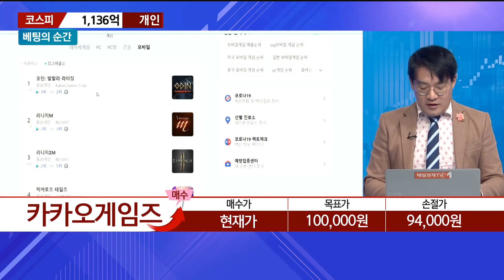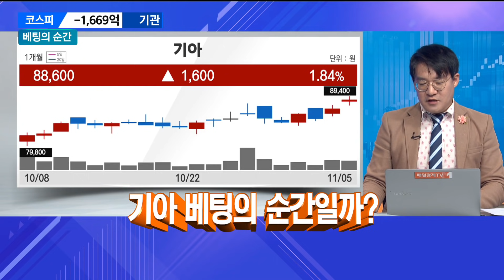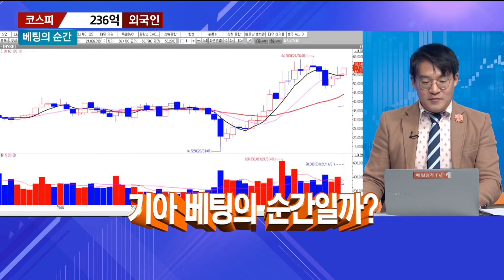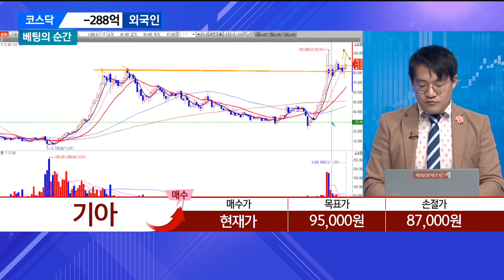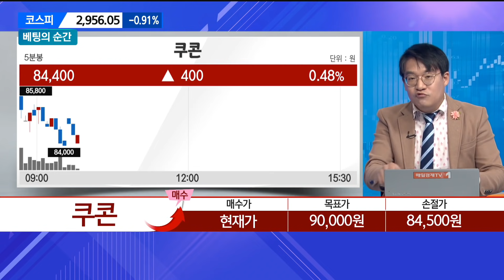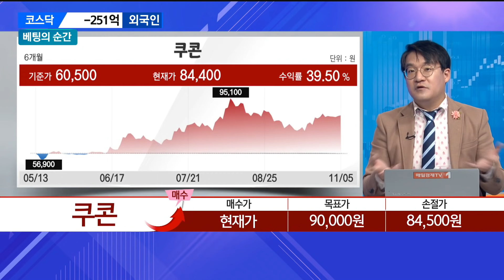[베팅의 순간] 제이에스코퍼레이션ㆍ카카오게임즈ㆍ기아ㆍ쿠콘 / 신일섭 벤자민투자연구소 소장 / 매일경제TV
[베팅의 순간] 제이에스코퍼레이션ㆍ카카오게임즈ㆍ기아ㆍ쿠콘 / 베팅의 순간 / 매일경제TV
신일섭 벤자민투자연구소 소장